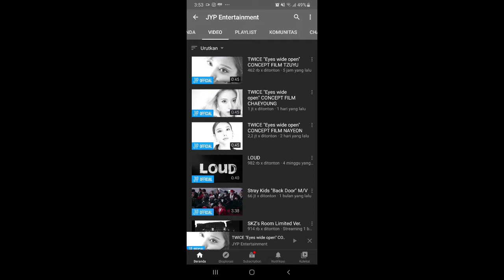[Ttalgi talk🍓] TWICE Eyes Wide Open 2nd album Chaeyoung & Tzuyu concept film